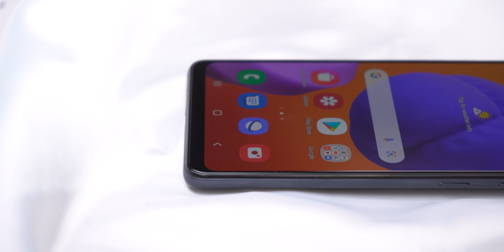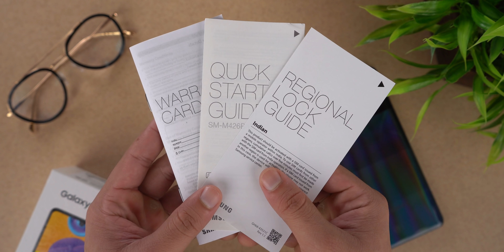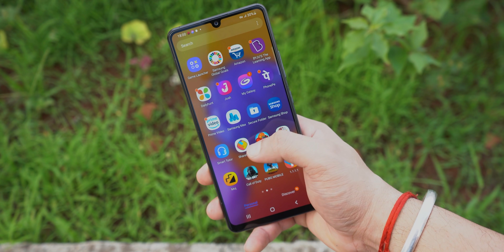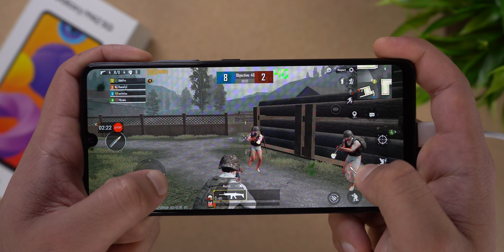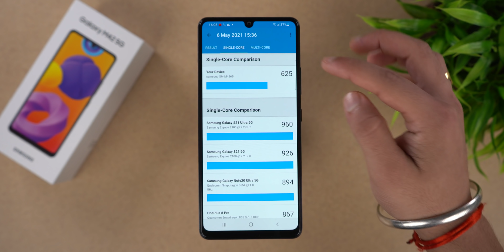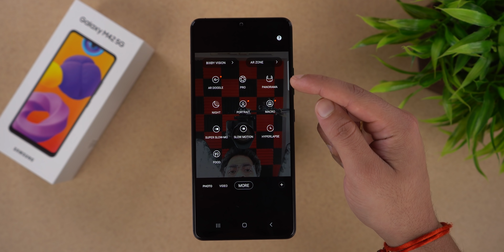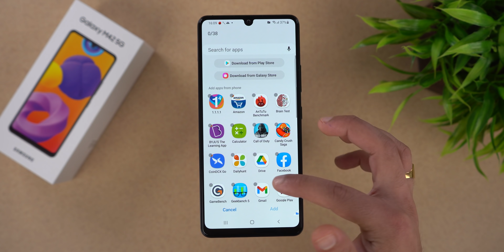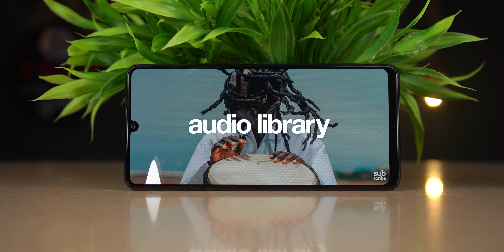Samsung Galaxy M42 5G Unboxing FastestMonster 🤩| PUBG Test | Benchmark | Camera Test 🔥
Samsung Galaxy M42

Samsung Galaxy M42 Key Specs :-
6.6-inch Super AMOLED - infinity U-cut display
6GB RAM | 128GB internal memory
48MP+8MP+5MP+5MP Quad camera setup
20MP (F2.2) front camera
OneUI 3.1 | Android 11 operating system with Qualcomm Snapdragon 750G
5000mAH lithium-ion battery